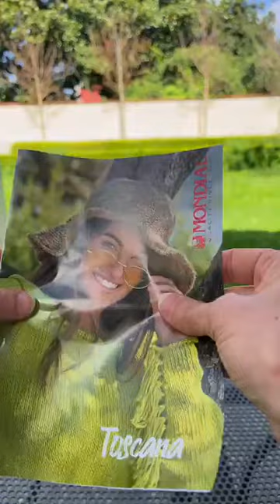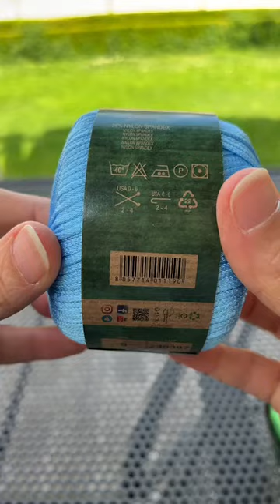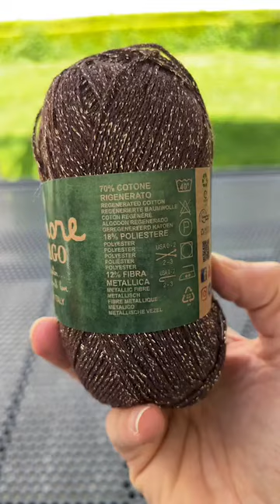Diretta Instagram 4_4_2024 Filati Sesia Mirtillo - Katia Fair Cotton Infinity - Mondial Juta Toscana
🚛spedizione Gratis da 29.90 approfittate🚛

100% Cotone Biologico
200 grammi per 600 metri
Uncinetto / Ferri 2,0 – 3,5
€ 25,95 a gomitolo

70% JUTA – 30% MICROFIBRA
100 grammi x 330 metri
Uncinetto 3 – 4 //
€ 7,30

Peso gr 100 ca Lunghezza metri 65 ca. // Uncinetto 5,5 – 6,5
€ 3,15 anziché di € 4,50

BIKINI casa Borgo dei Pazzi
Link al Filato
composizione
gr 50 mt 85
75% Poliestere - 25% Nylon Spandex € 2,50 a gomitolo

70% cotone rigenerato
18% poliestere
12% fibra metallica
50 grammi per 200 metri € a gomitolo 2,50

82% Viscosa – 18% Poliestere
Metri al gomitolo: 50 g e = 120 m
Ferri n.: 5,5 mm € 4,90 al gomitolo

Se sei in cerca d’ispirazione clicca sul nostro canale YouTube dove troverai tantissimi tutorial adatti a te!